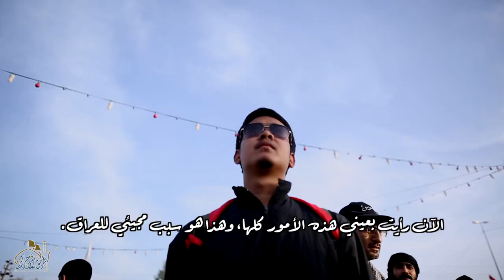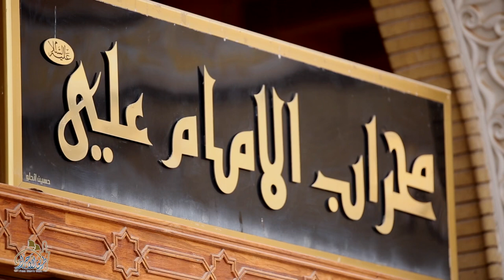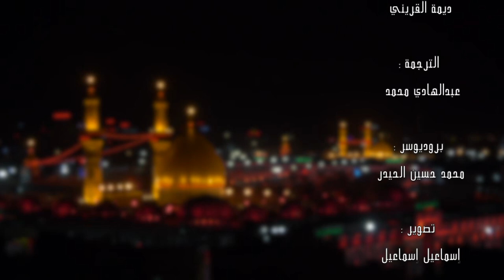فيلم طريق الأحرار وثائقي باللغة التايلندية عن المسيرة الأربعينية - Free men's walk documentary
أسم الفيلم : طريق الأحرار
إخراج : يحيى أشكناني
DIRECTED BY : YAHYA ASHKANANI
Documentary about Immam Hussain
(Al Arbaein)  -  thai language
yahya ashkanani#alarbaeen#free men's walk film Thailand thai language#